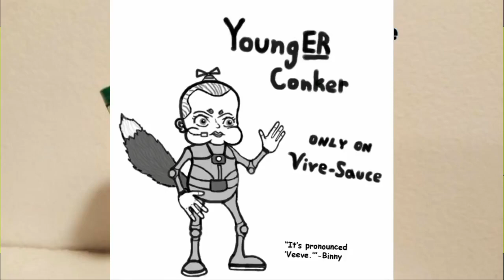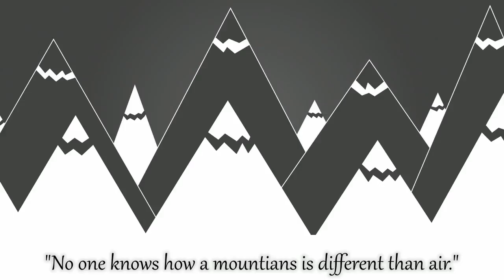[Vinebooru] Vinny - Vinesauce Art Corner (part 236)